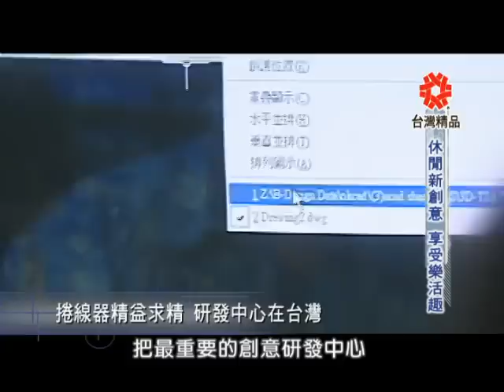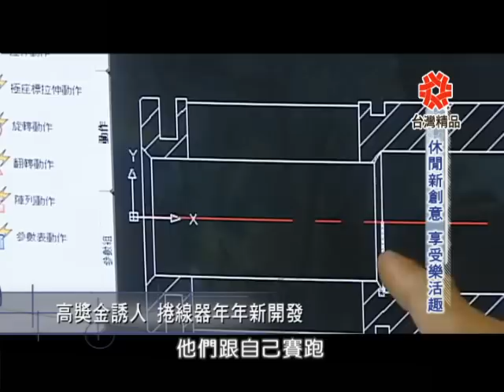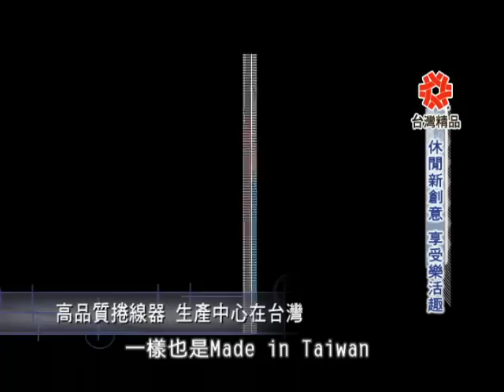5/22夢想全紀錄 休閒新創意享受樂活趣part2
想要放長線釣大魚嗎？要有一個好的捲線器是非常重要的，幾乎每一個釣魚好手，都希望捲線器能夠輕一點，在拋投之間可以順暢沒有阻力，同時也期盼釣到大魚的時候，這捲線器還必需有足夠的強度，跟大魚來對抗，為了滿足這些需求，台灣的寶熊漁具它花了許多時間研發，像是所謂的銳傲捲線器，就獲得了國內外很多消費者的青睞...